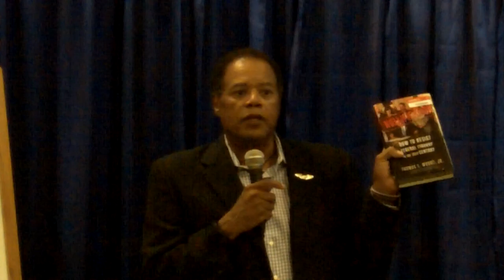August 13th, 2012 Constitutional Defenders of Texas